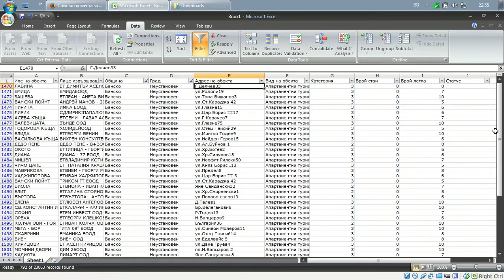Филтриране и сортиране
Базови методи за филтриране и сортиране на данни. Основна цел е да се извлекат конкретни данни и да бъдат подредени според нуждите на потребителя.